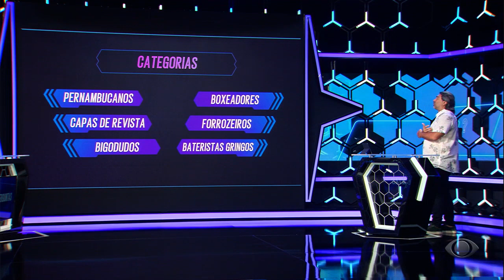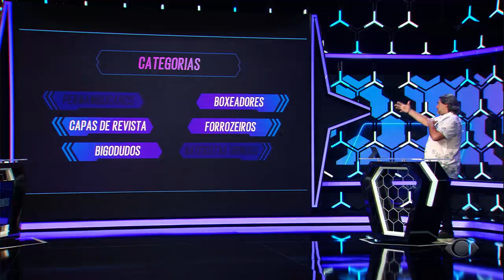1001 Perguntas - 18/02/2022 - 15 Nomes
Hora de relacionar os rostos aos nomes